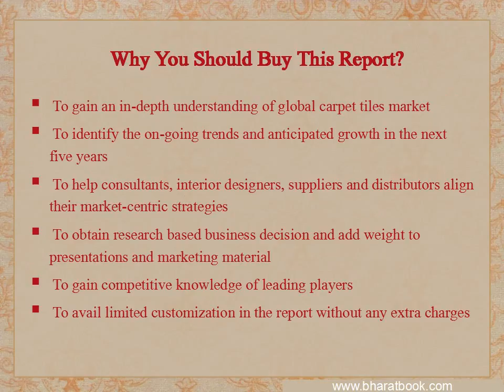Discount on Global Carpet Tiles Market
To gain an in-depth understanding of global carpet tiles market